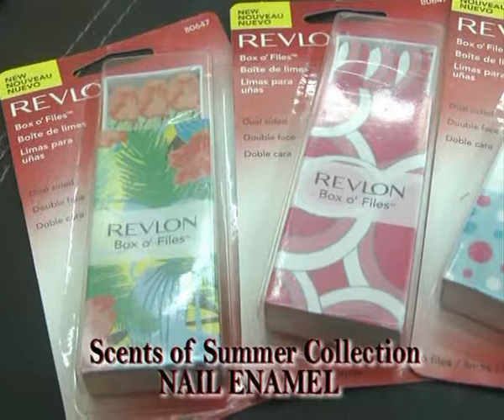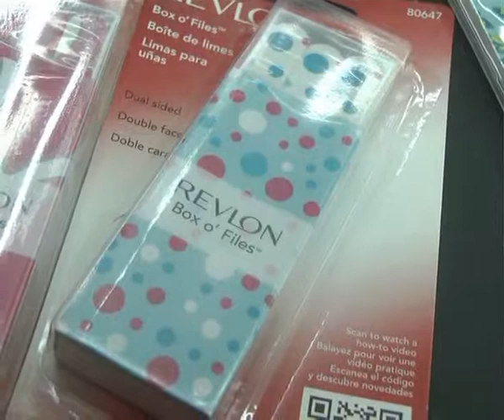Peatonal Junín 888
REVLON te presenta desde Peatonal Junín la nueva colección de pinturas para uñas . . .